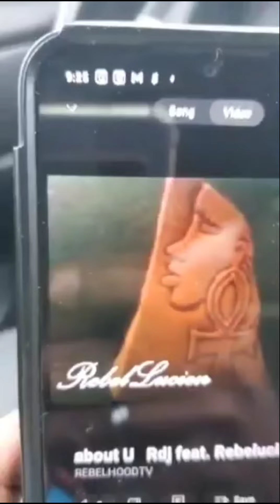Street Knowledge Rebel Dj feat Rebelucien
in the words of Dr. Dre~ Your about to Witness the strength of Street Knowledge!